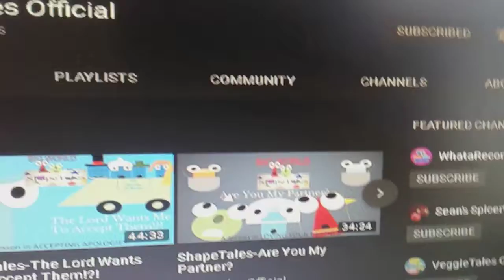Thank You, ShapeTales, For Subscribing To My Channel!